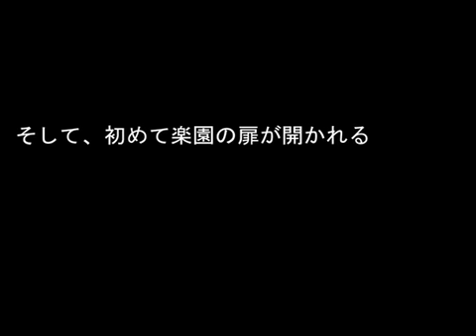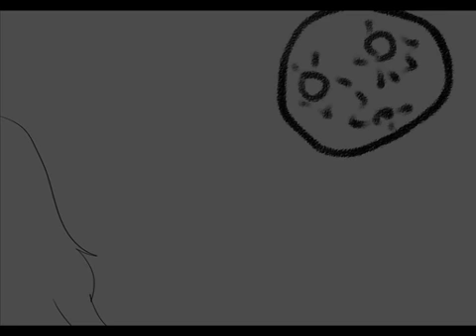Mary no Rakuen [Side:M] / メアリーの楽園 [→ Side：M →]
PLEASE TURN THE SUBTITLES AND CAPTIONS ON!! ANDD I DIDN'T MAKE THIS VIDEO!
This is a repost from nicovideo which I translated and subbed it!
I'm sorry for any errors, I'm still new at translating things and english is not my first language, but I hope you all enjoy it! ;w;

Mary's Paradise [Side:M]

I ... probably won't ever be able to love her...
However, her existence bears a special meaning to me.
Because... her name was decided since a long time ago..

-And then,
The doors to the paradise opens by the first time...

Outworld with I.
Outworld with I.

A trail drawn on the white campus with yellow paints. The Sin's signal.
Grasping tightly an old paintbrush, even while crawling, the man smiles.

The beloved smile that appears swirling in his mind is right there
As if he was stretching his hand to the end of the dream, he puts his hand on the framed picture.

[Come Down to the Museum...]
-And...his reality withered...

Every time the girl gives a little smile, this narrow place keeps her away from the dream.
Even inside the picture, she can dream. She won't forget the day she acquired consciouness.

As if she was sleeping, she sinks towards the beloved world at the bottom of the ocean
As if the end of the dream is beckoning, the door opened

-And... her reality is shattered...

Hey... Papa... What kind of flowers bloom in the outside world?
Hey... Papa... What kind of birds sing in the outside world?
Hey... Papa... Will I meet friends in the outside world?
Hey...Papa. Will we always be together even in the outside world?
Hey... Papa.

The wind battering at the window. Shaky breath.
A dimly lit room. A friendly talk.
Empty moonlight. A white breath
A dirty room. A girl with blue eyes
A calling repeated over and over. Consumed by the interest in the "physical world".

Aa... The girl couldn't see it anymore
The body lying by her side...

"Hey Papa"
"What is it, Mary?"
"Do you know what day is it tomorrow?"
"It's the birthday of the cutest girl in the world"
"I think some friends would be a good birthday present..."

...Cross Door ...The man's dream becomes a cruel reality.
... Cross Door ...the girl's reality becomes an illusive dream
...Cross Door ...The man's paradise becomes an eternal hell
...Cross Door ...The girl's hell becomes a brief paradise

Papa, what kind of love blooms in the outside world?
Hey... Papa... What kind of love sings in the outside world?
Hey... Papa... Will my heart won't hurt anymore in the outside world?

Hey... Papa.

Outworld to I...
Outworld to I.